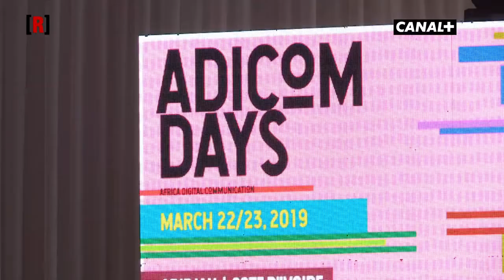24H AVEC KAHI LUMUMBA - RÉUSSITE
Petit fils d'un grand politicien congolais, Kahi Lumumba est né pour briller.
Destiné à suivre les traces de Patrice Lumumba, ce dernier décide de prendre un autre virage, en se lançant dans l'entrepreneuriat.

Il est responsable de Totem Experience, une agence digitale, spécialisée dans le brand content ainsi que des Adicom Days - Africa Digital Communication, un programme qui donne rendez-vous tous les ans aux influenceurs sur le continent africain.